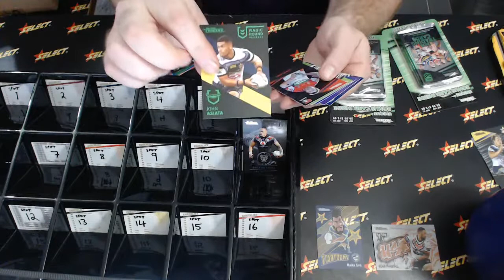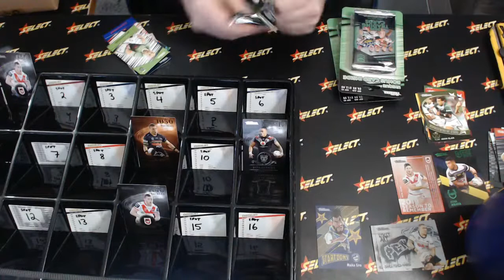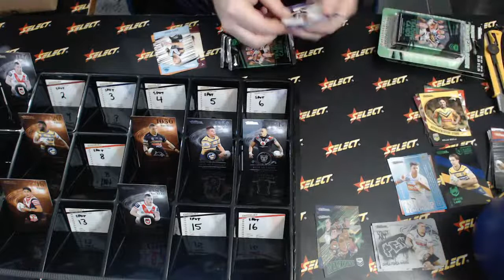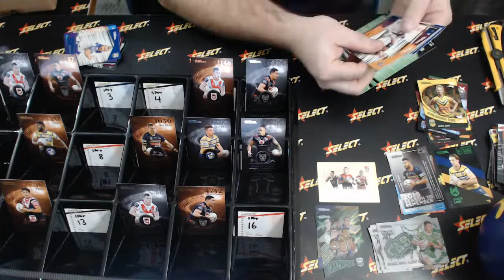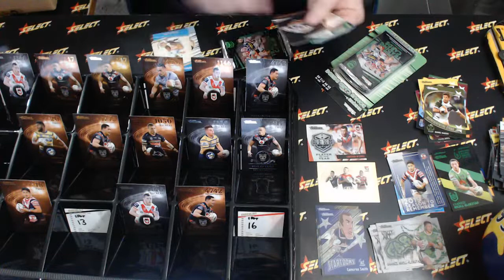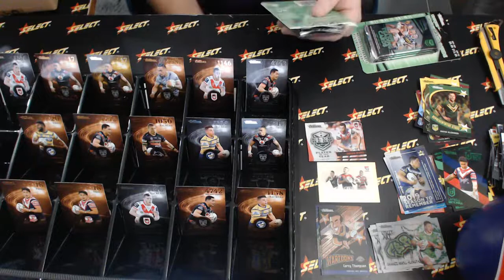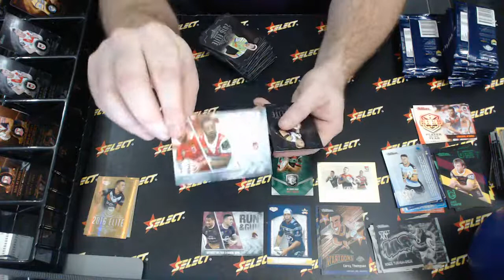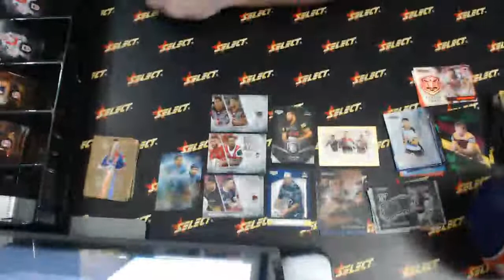NRL Rugby Mixer #1035 - Live Break (29/04/2020)